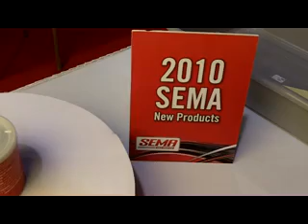Liquid Wrench High Temperature Disc & Drum Brake Wheel Bearing Grease from Liquid Wrench ID10406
Liquid Wrench High Temperature Disc & Drum Brake Wheel Bearing Grease delivers high oxidation and corrosion resistance for heavy duty applications in extreme weather and moisture conditions.